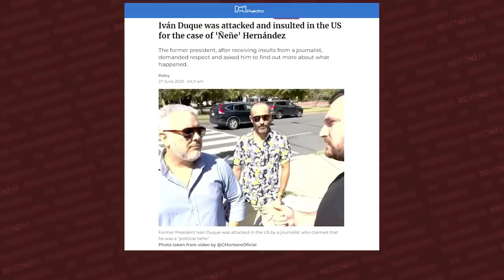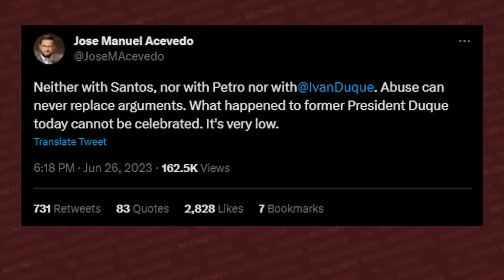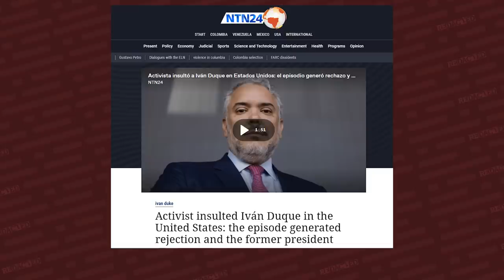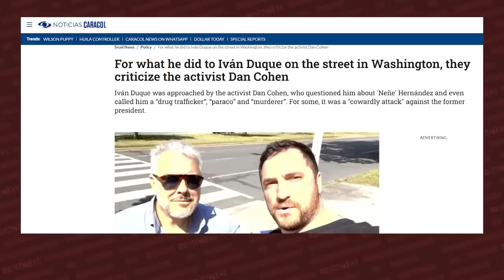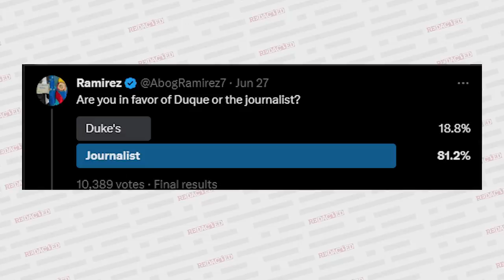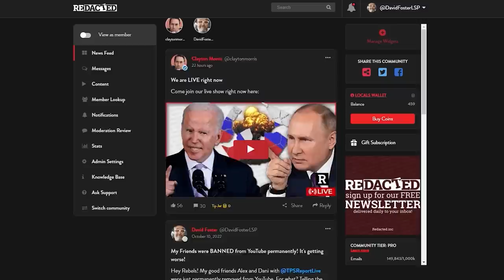Colombian media attack journalist for EXPOSING corruption | Redacted News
Earlier this week, reporter Dan Cohen confronted former Colombian President Ivan Duque on the streets of D.C. and asked him some tough questions. Hours later the Colombian media went on the attack and launched a series of hit pieces on Mr. Cohen. In this video Cohen walks us through these media characters and their deep connections to drug cartels and political corruption.